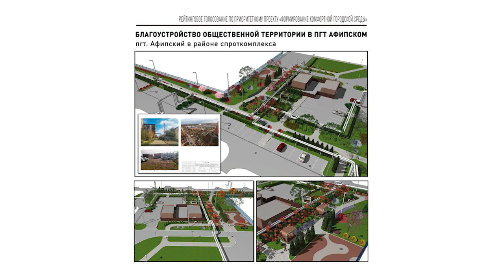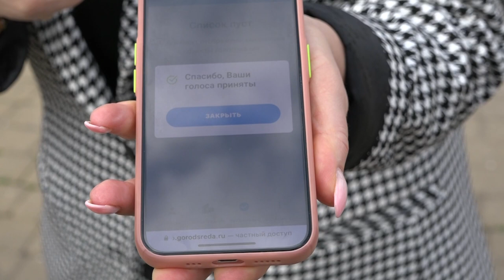Жители Северского района проголосовали за объекты для благоустройства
В минувшие выходные у жителей была возможность проголосовать не только за президента, но и  определить объект для благоустройства по программе «Формирование комфортной городской среды». Общественная территория, которая получит больше всего голосов, будет благоустроена в первую очередь. В Северском районе проголосовать можно было в Ильском, Северском и Афипском поселениях.